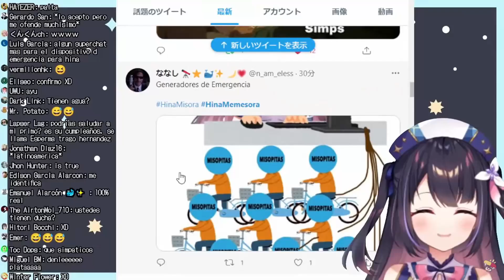Generadores de Emergencia MISOPITAS xD